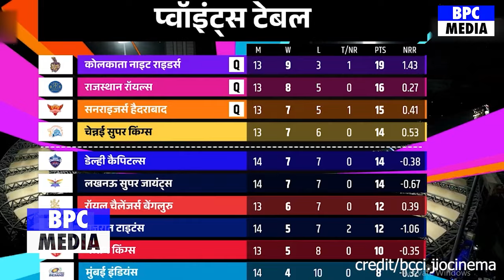CSK Vs RCB: देखिए बारिश के कारण मैच होगा रद्द जानिए मैच से जुडी सभी जानकारी Stadiyum से LIVE